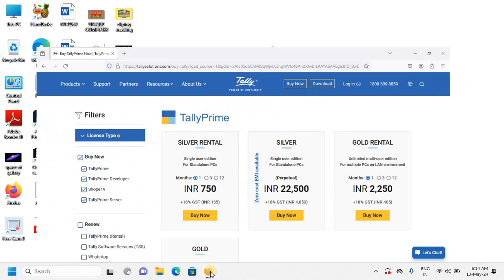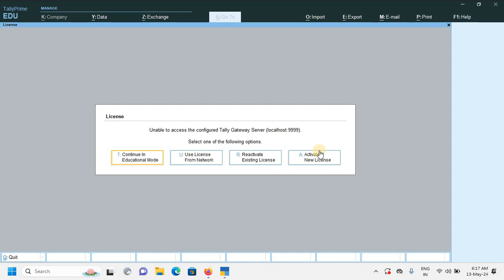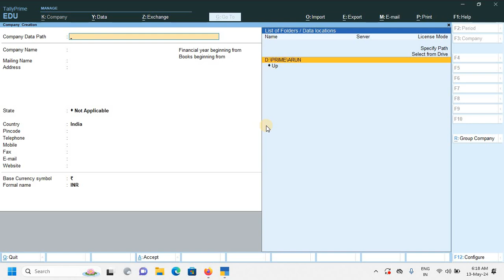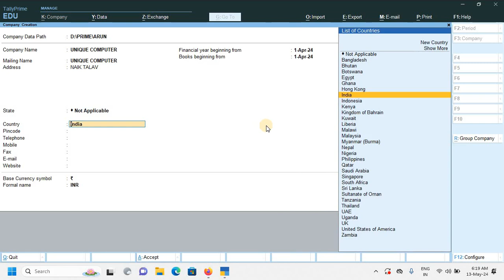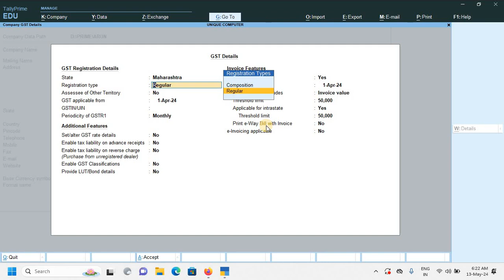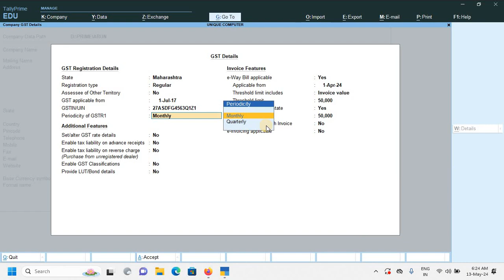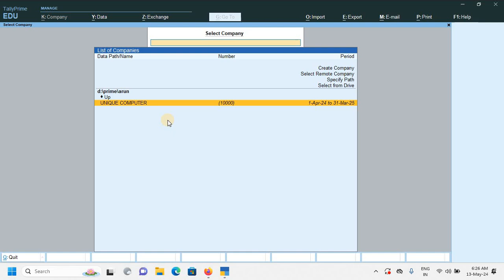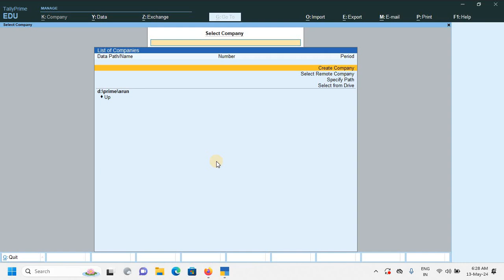Gst Tally Prime Create Company Alter Delete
create company alter  delete shut company